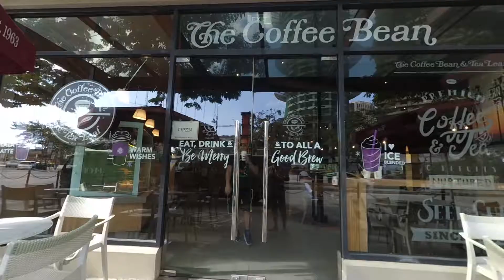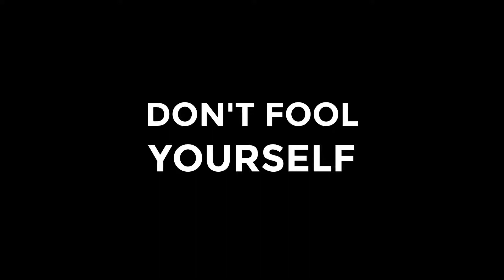Don't Fool Yourself - EP04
I've decided to upload this year end vlog rather than the other vlogs that should be uploaded already because this would be more helpful for everyone as we start the year 2018.